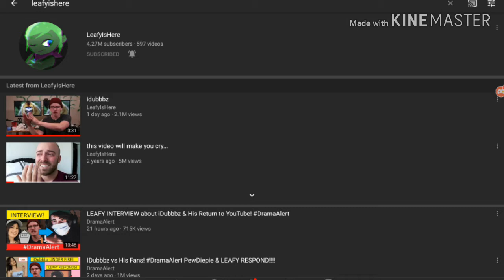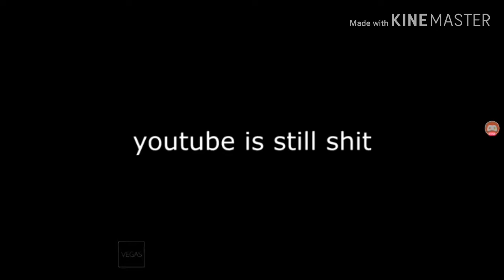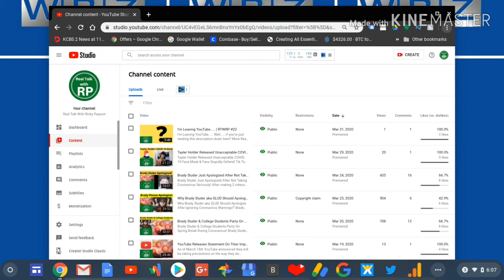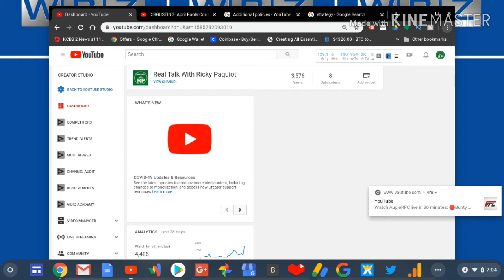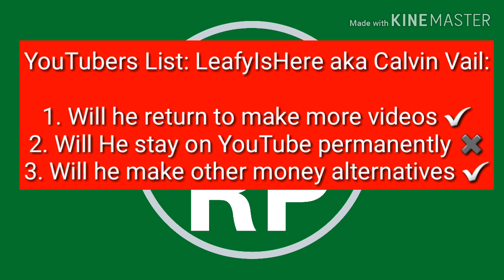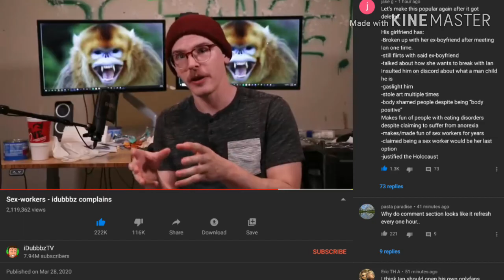LeafyIsHere RETURNS After iDubbz Defends Girlfriend!| RTWRP #23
LeafyIsHere RETURNS After iDubbz Defends Girlfriend!

LeafyIsHere aka Calvin Vail makes a return to YouTube in 2020 to talk about iDubbz who defended his girlfriend who's a sex worker! Leafy calls out iDubbz for being a simp!
KeemStar from DramaAlert interviews Leafy during his return on YouTube!
WELCOME BACK LEAFYISHERE!

P.S. iDubbz got ROASTED!